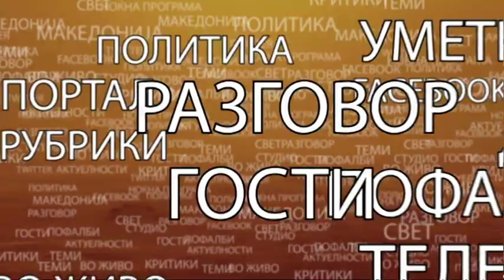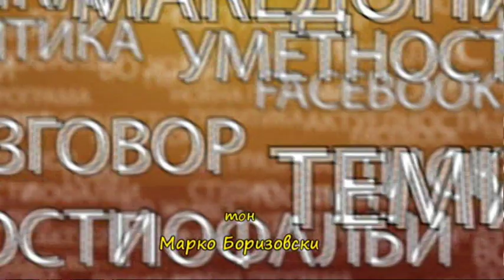Елена Кочоска и Трајче Димков во ЈБ декември 2019